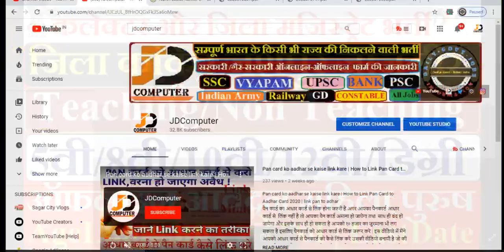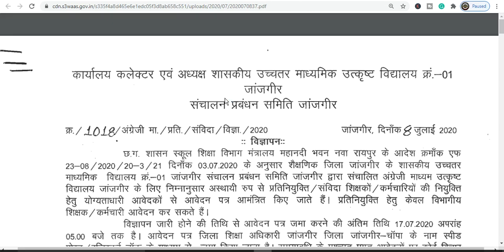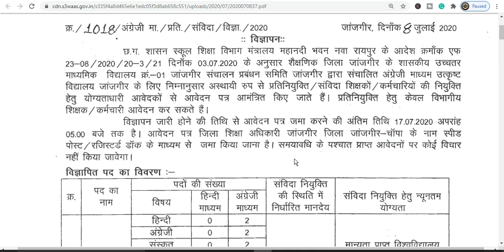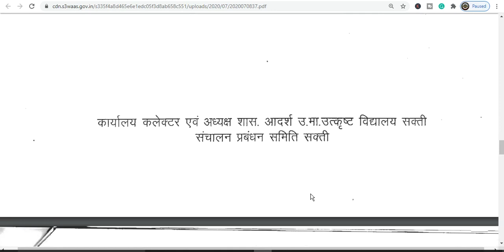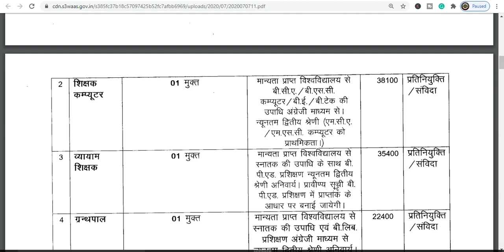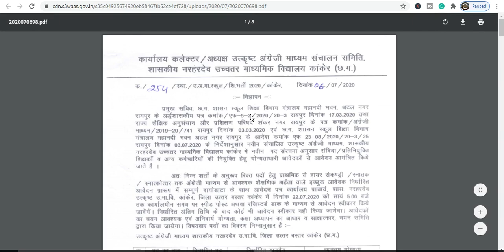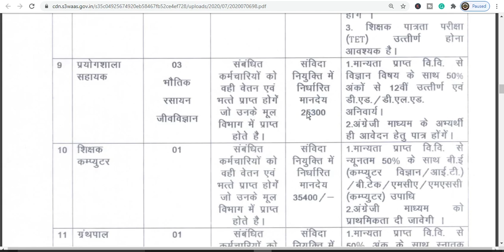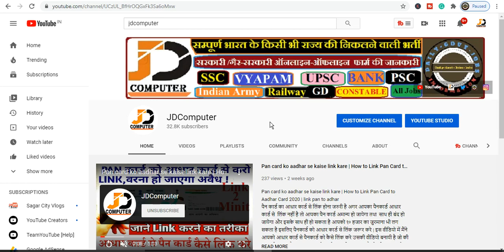कलेक्टर और जिला मजिस्ट्रेट भर्ती 2020 || जिला कांकेर जशपुर जांजगीर || ऑफलाइन आवेदन महिला पुरुष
जांजगीर चांपा एवं जशपुर छ.ग. के शा. स्कूलों में 135 पदों पर भर्ती के लिए विज्ञापन जारी- 2020 | 5वी, 8वी पास के लिए भी पद
CG English medium school teacher bharti 2020,
CG school teacher bharti 2020,
CG peon Bharti 2020,
CG 8th pass job,
CG 5th pass job,
CG school teacher bharti,
CG English medium School job,
CG jobs news,
CG job,
CG jobs,
CG government job,
CG sarkari naukari,
CG English medium School Bharti 2020,
CG 8th pass job 2020,
CG 5th pass job 2020,